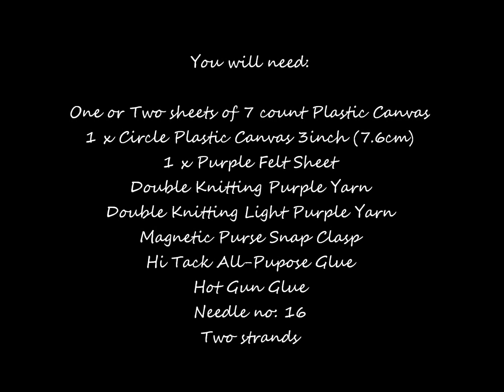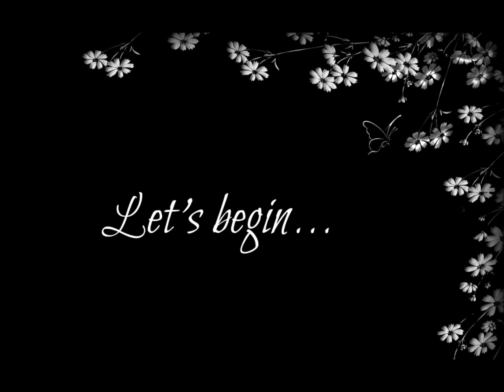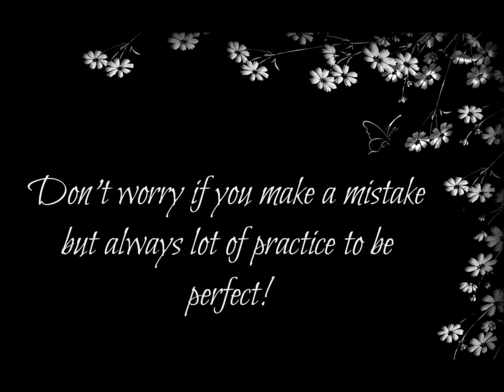How to make a Plastic Canvas Purse